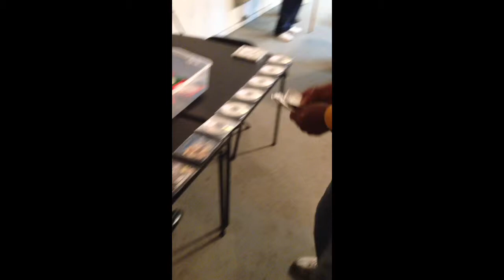Make it MIST!!!!!!!